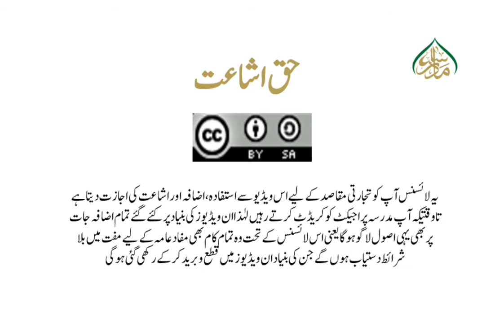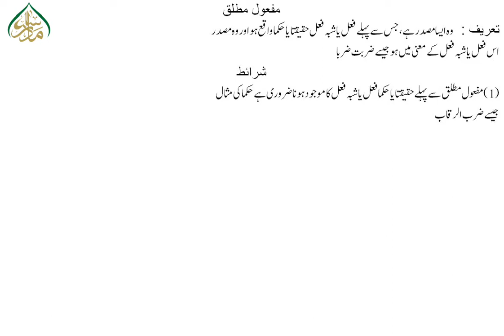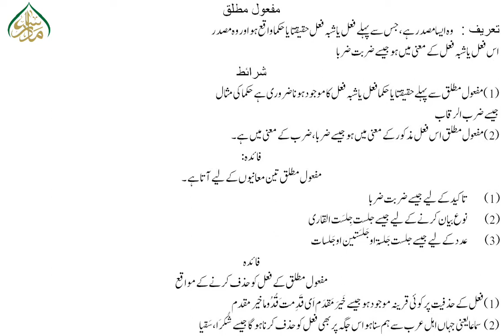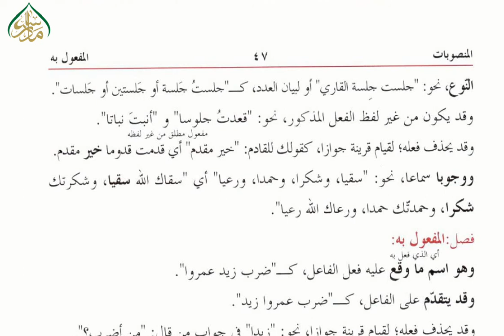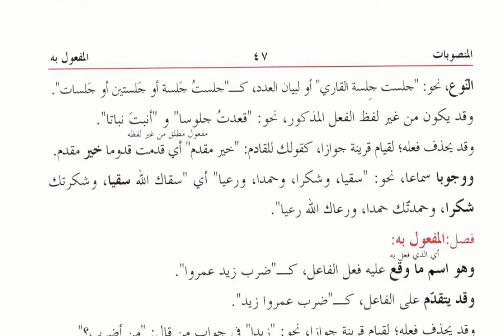المفعول المطلق/34 hidayat un Nahw Lesson